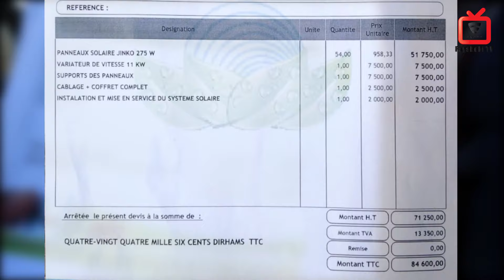فيسبوكي حر يحقق حلم المغاربة😍مشروع الطفل هيثم قيمته تجاوزت 33 مليون سنتيم